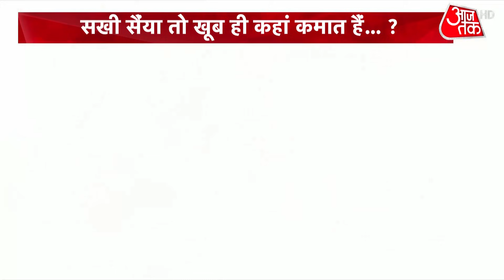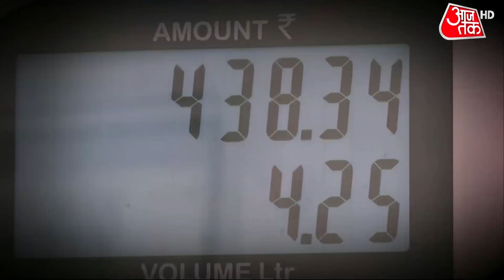कमाई और महंगाई पर MP के मंत्री Mahendra Sisodia के प्रैक्टिकल सलाह की सच्चाई जानिए | 10 Tak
Madhya Pradesh panchyat and rural development minister Mahendra Singh Sisodia on Sunday said that people should not complain about inflation, and rather accept it, as their 'incomes have gone up'. Sisodia pressed on with his argument, "The government cannot give everything for free." Watch this episode of 10 Tak.